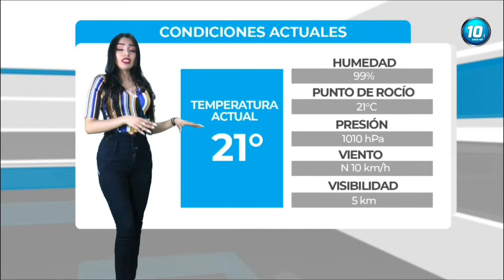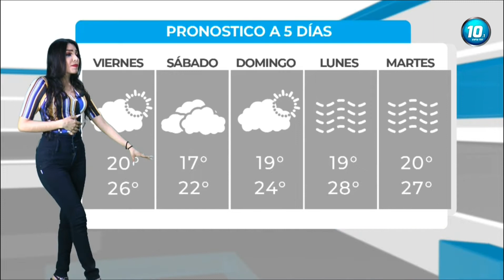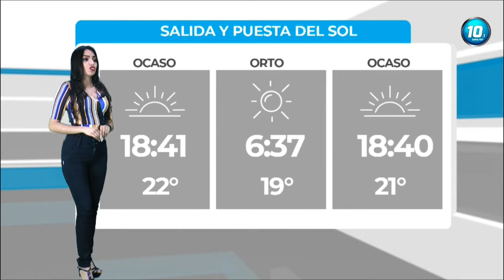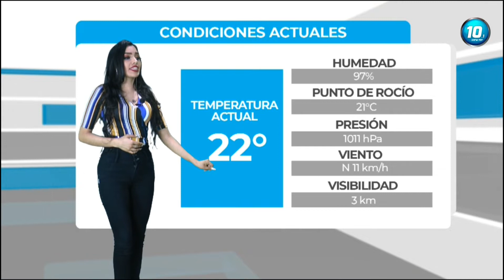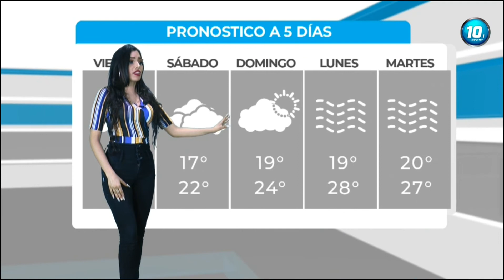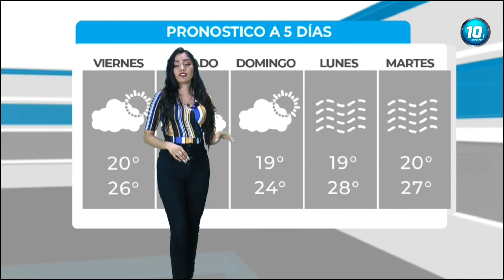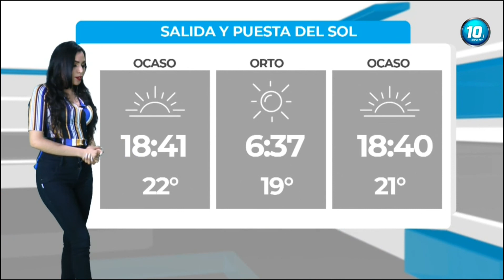Susy Ortega 18 03 2022